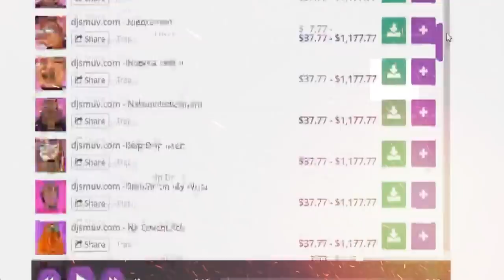quavo beat offset trap instrumental takeoff free type beat 2019 - starter pack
type beat
free type beat
free beat
trap instrumental
beat free
young thug
rap beat
trap type beat
type instrumental
trap beat
#21 savage type beat
type beats
nba youngboy beat
quavo beat
quavo instrumental
trap rap beat
free type beats
rap instrumental
free type beat 2019
offset type beat
quavo type
trap beat 2018
gucci beat